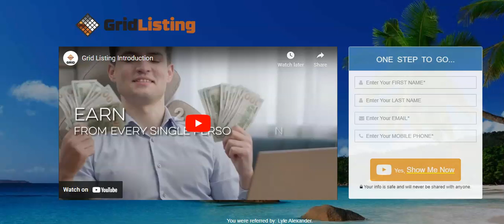GridListing HOT HOT HOT Brand New GRAB YOUR SPOT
EVERYONE Is Jumping Onboard GridListing where your Ads will get Seen.
Grab your spot now.
When you See the Comp Plan, you will Thank me!

Lyle

Global FREE Opportunity.  Get Cash Back.

USA.  FREE Opportunity for MONEY SAVINGS and
Possibly even some FREE MONEY for YOU!

Global.  FREE Opportunity for MONEY SAVINGS and
Possibly even some FREE MONEY for YOU in USA!

Global Opportunity.
EVERYONE Is Jumping On Board GridListing where your Ads will get Seen.

USA Opporutnity.

USA Only Gas Cash Back.   Other savings Worldwide
My 94 Year Old Mom was Never a Network Marketer But Then I Got Her $5.21 Cash Back on a Tank of Gas

Global Opportunity
Play the Lottery and Get Paid Even If You Do Not Win Lyle Alexander Altus Oklahoma